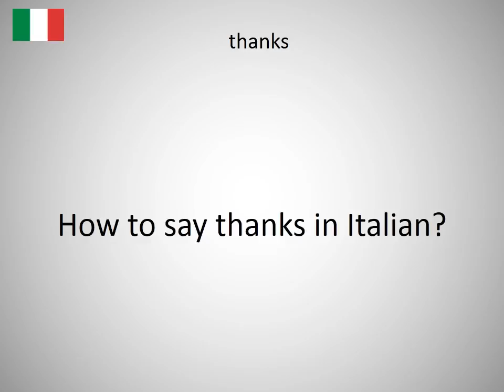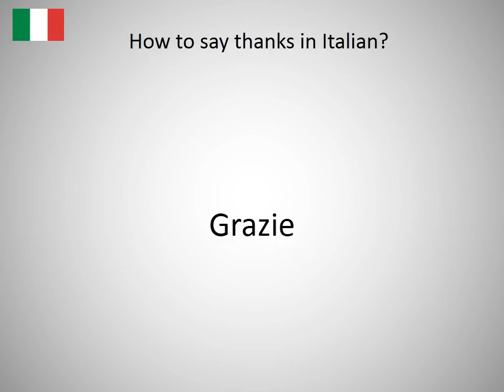How to say thanks in Italian?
How to say thanks in Italian? Learn the pronunciation of thanks!